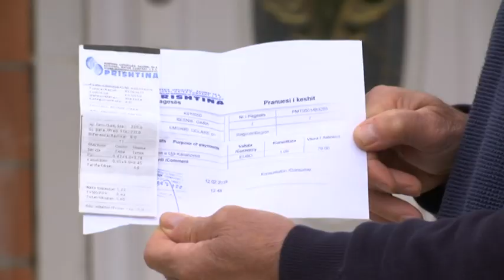Uglarë, mungon uji - 16.03.2018 - Klan Kosova